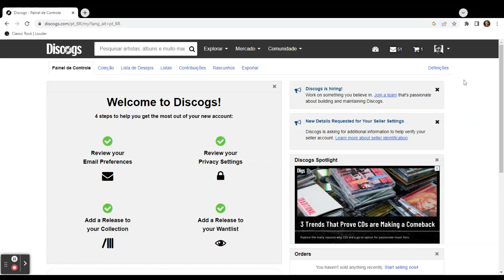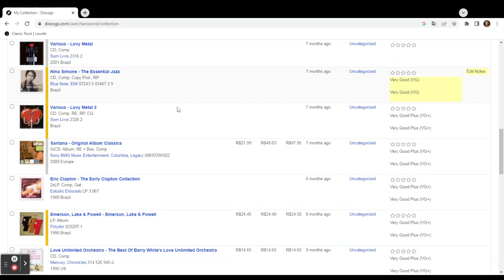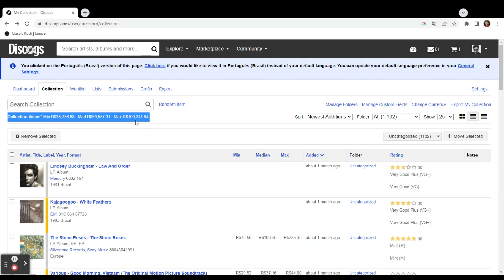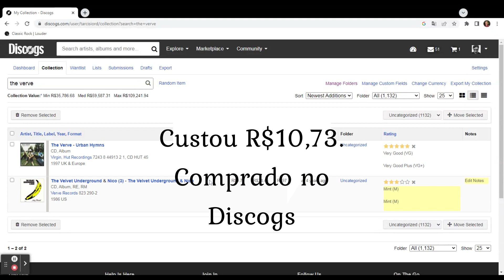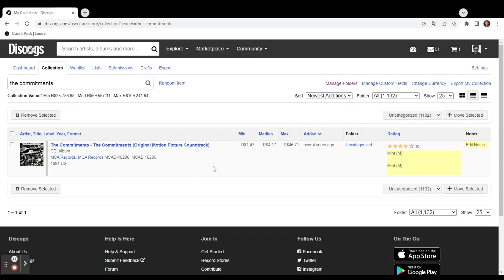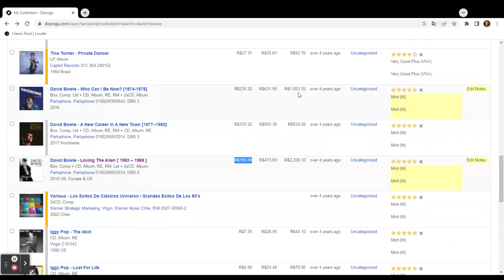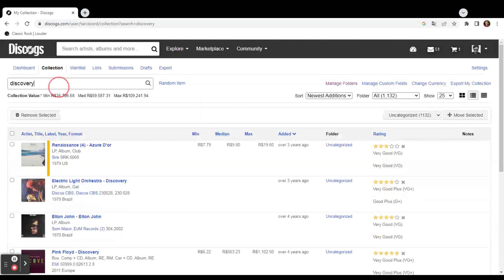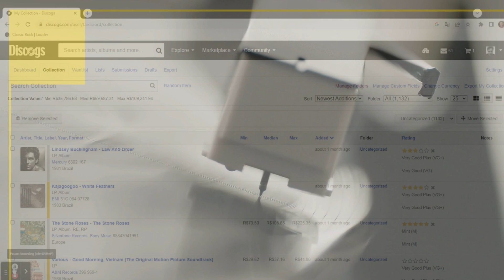#20 Conheça o Discogs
Discogs (discogs.com), abreviação para discografias, é um website e banco de dados de informação sobre discos, incluindo itens promocionais, comerciais e discos não oficiais, conhecidos como piratas.

O Discogs é um dos maiores banco de dados online de música e o maior banco de dados no que se refere a vinis. Dentre todos os formatos e gêneros, mais de 8 milhões de itens estão catalogados. Também estão catalogados mais de 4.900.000 artistas e 1 milhão de gravadoras. O site tem por volta de 200.000 visitantes por dia.